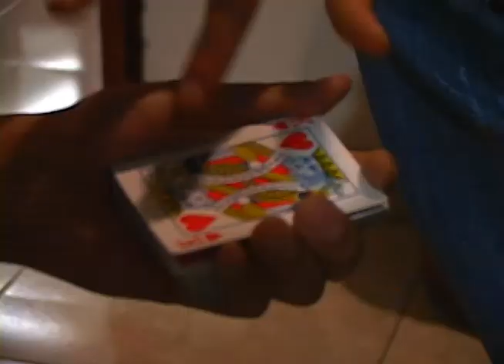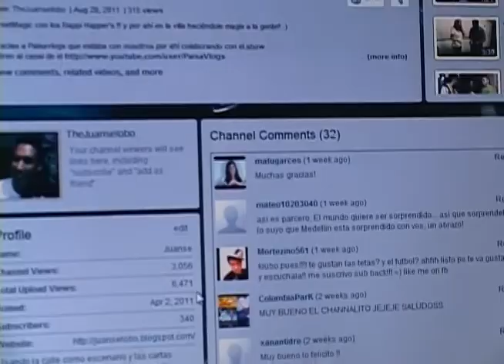JuanseLobo [YouTuber]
Este señor es de Medellín y desde hace poco decidió mostrar su talento en videos de youtube. Es un mago que desde muy pequeño se dedica a hacer ilusión y que valiéndose de una cámara, talento y su cuenta en la plataforma de videos, se ha ido ganando un nombre. Éste es JuanSe Lobo un mago de youtube.